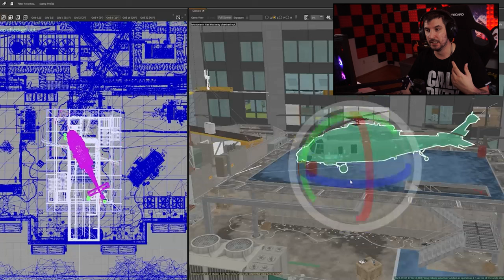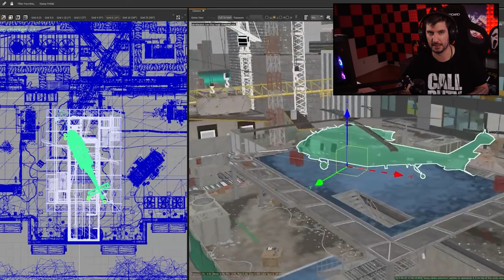MODERN WARFARE 3 GAMEPLAY UND MAPS